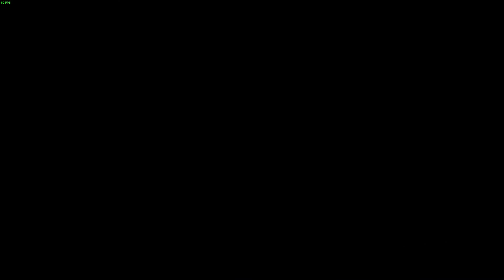Let's Play: Spelunky! #8: So Close...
Forgot to turn my mic on so there is just normal Spelunky music in this episode, Sorry.